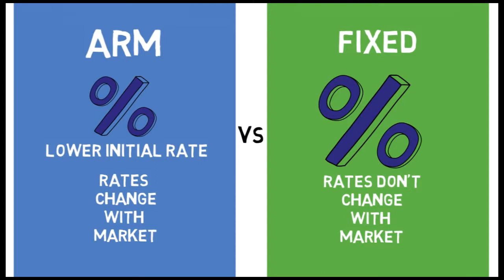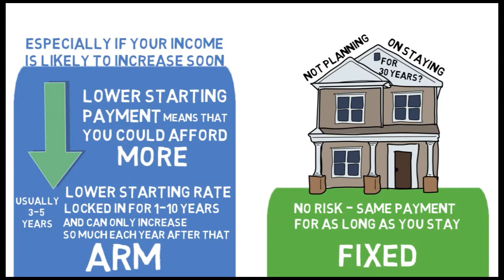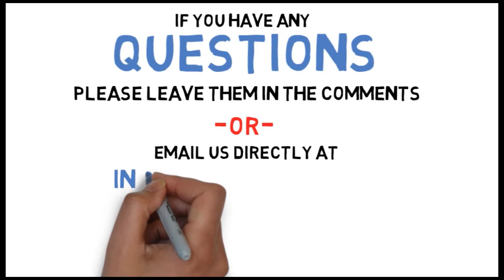Adjustable Rate Mortgages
Should you get an ARM loan when you buy your next house?  That's a debatable point, but we go into some of the benefits in this video.

This video is meant as an educational resource to prepare borrowers for the loan process.

Equity Resources, Inc.
NMLS 1579. 25 S Park Pl, Newark OH 43055